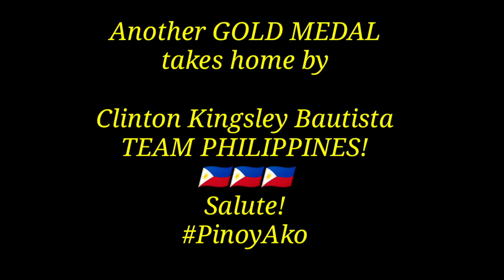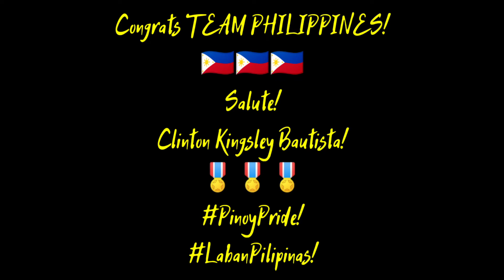Another GOLD MEDAL for Team Philippines takes home by Clinton Kingsley Bautista | Pinoy Pride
Clinton Kingsley takes home another GOLD MEDAL for team Philippines!
Proud Pinoy! 🇵🇭🇵🇭🇵🇭